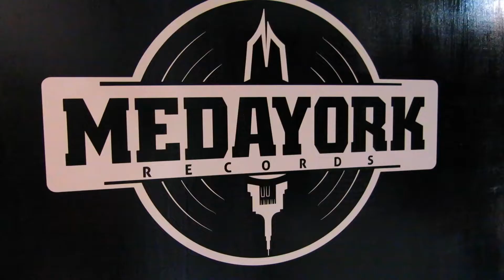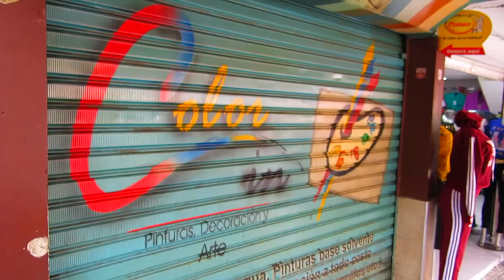medellin 2019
SKEVEN SPIELBERG PRESENTS THE AMAZING SKE FEAT ,VITAL,FATO,JEFA, MEDELLIN COLOMBIA 2O19